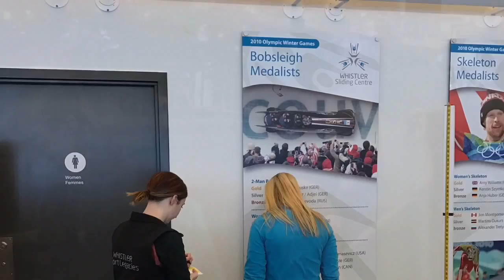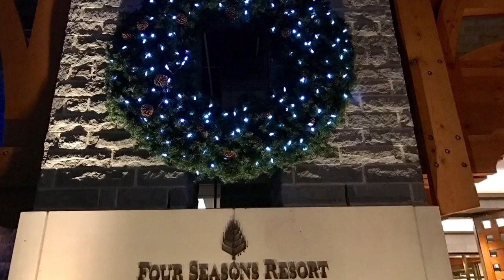Whistler 2016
Skiing, bobsledding, Four Season ,